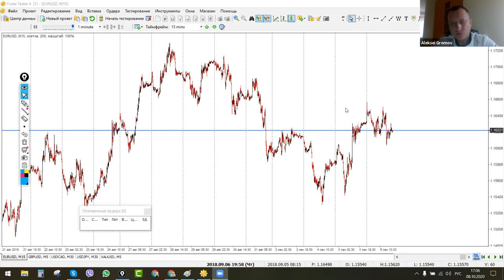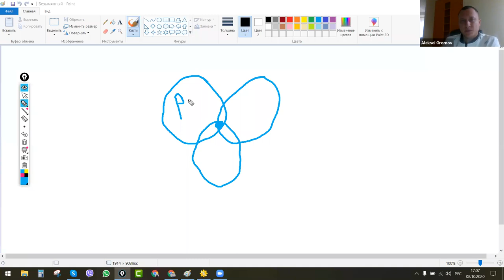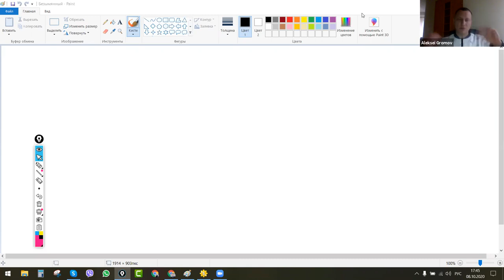Главные секреты технического анализа (08.10.20)